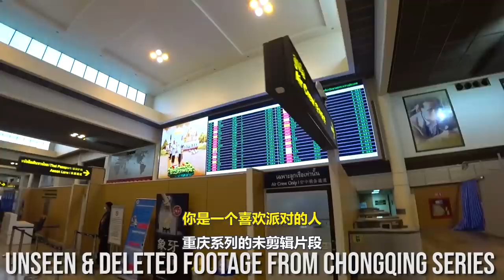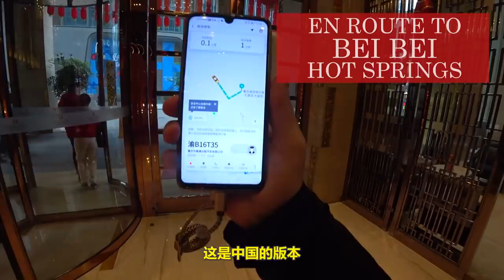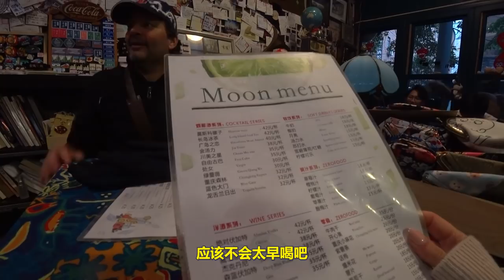Secret Side Of Chongqing China : Daily Life 重庆市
Chongqing China: Unseen deleted footage from our recent vlogs on Chongqing China.
I have tons of footage that either didn't make it in the videos. People ask me how much of the video I use after I film. This trip I used about 90%. Either way, many of wanted to see the behind the scenes so here you go. Enjoy.

God Bless to all the people who are going through health issues.

Get Ready for SERIES 2 Maldives: Dhigali vs. Dhigurah Luxury Or Budget.

CHAPTERS:
00:00 Intro
01:10 Arrival in Chongqing China
02:34 Chaotianmen Market Clothes
03:17 Looking for Beer & Food
04:29 T.V Interview
05:32 Hotel Departure
07:46 Chongqing Old Town
10:21 400-Year-Old Tea House
11:20 People Watching
12:21 Back at Hotel
14:29 Jiefangbei CBD City Center
14:52 GraffitiStreet
17:21 Final Dinner
17:55 New Years
19:05 Maldives Series Trailer

Is China The American Dream? : Chongqing China 重庆市

SONY ACTION CAM FDR X3000
SONY ZV-1 VLOGGER CAM
SONY BLUE TOOTH GRIP

Filmed prior to china situation